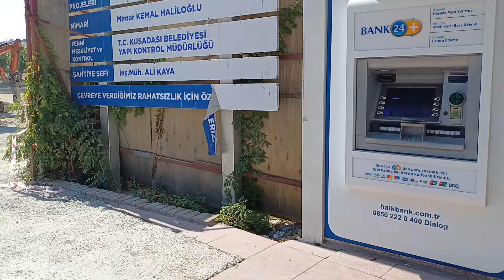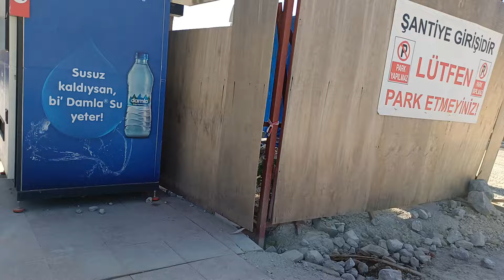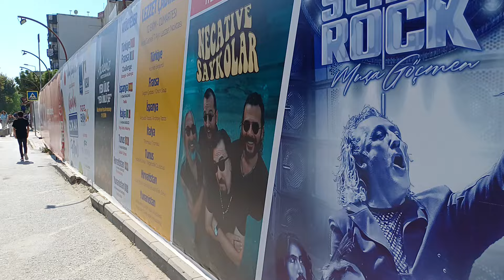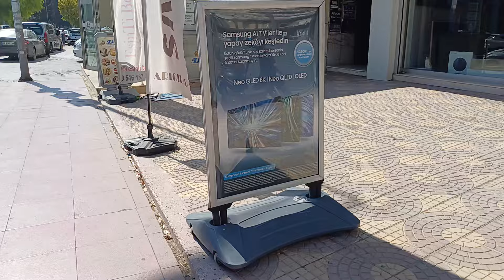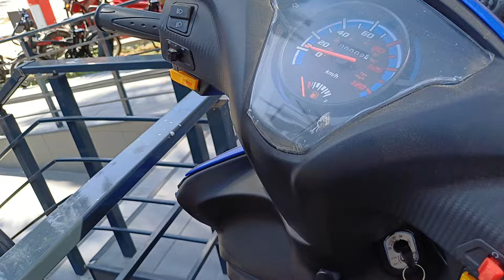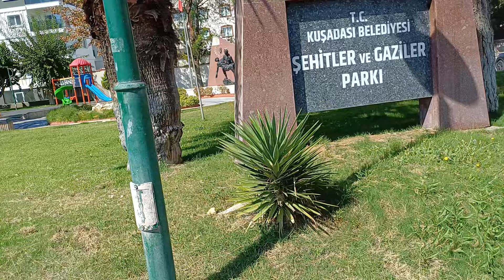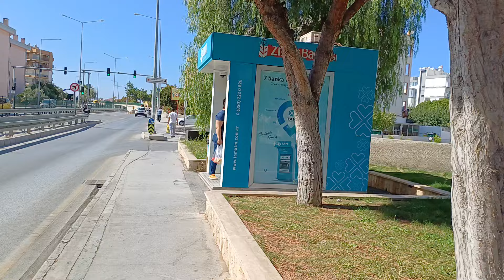KUŞADASI SENİ GÖRMEYE TANIMAYA GELDİK